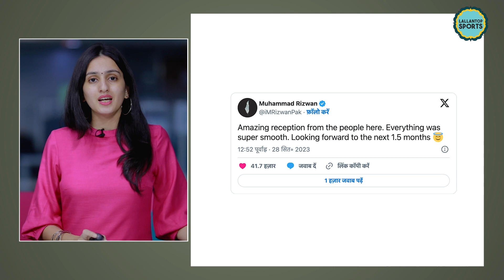Zaka Ashraf dushman mulk बयान से पहले India पर Rizwan की बात सुनी? WorldCup 2023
Pakistan Cricket Board chief Zaka Ashraf dushman mulk comment is getting the headlines. Before the World Cup, Zaka talked about his team and their pay rise. He also talked about the welcome Pakistani team got in Hyderabad, India and in all this he also mentioned dushman mulk. Let us also tell you that Pakistani players including Mohd Rizwan, their captain Babar Azam and Shaheen Shah Afridi appreciated India’s hospitality.

Edited by:Pankaj